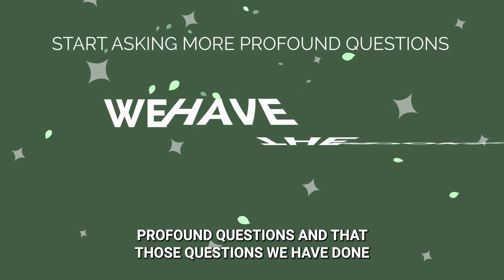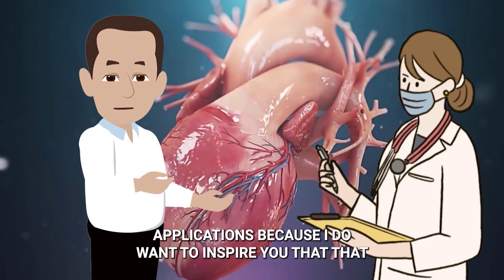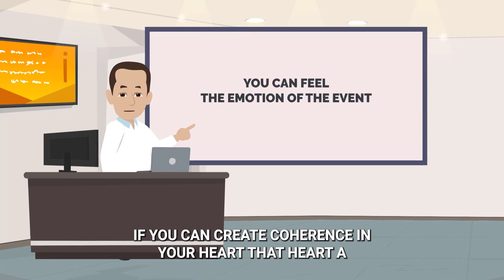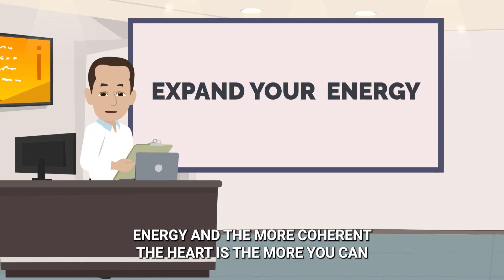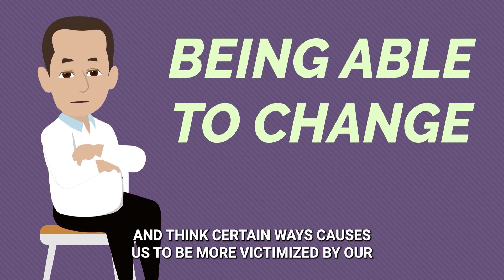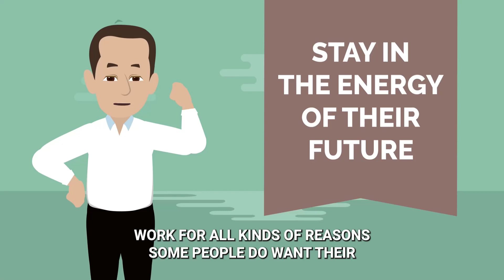Joe Dispenza ~ Lay The Thought Of Your Future On The Energy!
Joe Dispenza ~ ALL THE WONDERFUL ARE COMING OUT
"Change Your Mind, Change Your Life" - 5 Simple steps that anyone can follow.